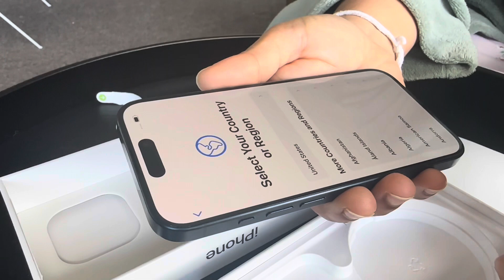iPhone 15 Pro Unboxing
New iPhone 15 Pro blue titanium 128gb unboxing